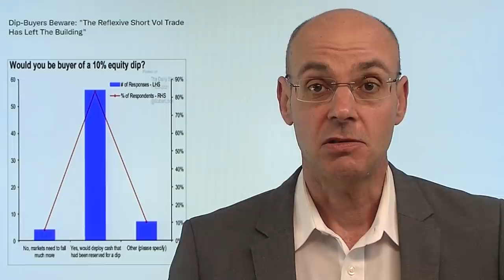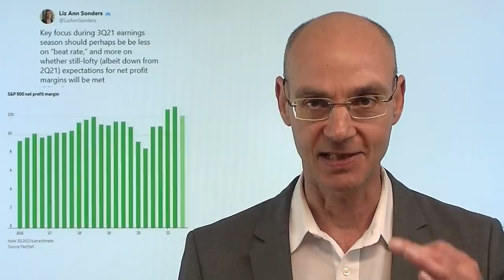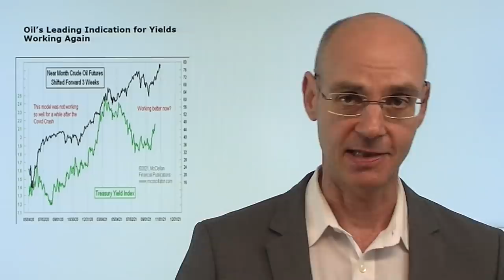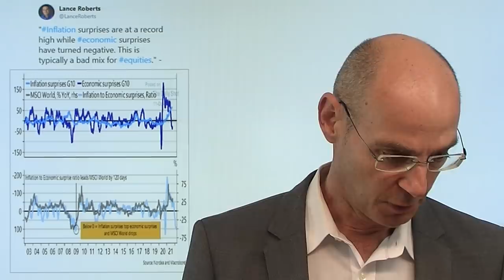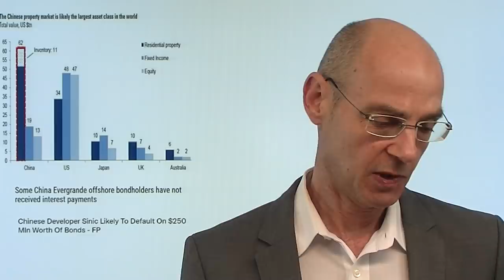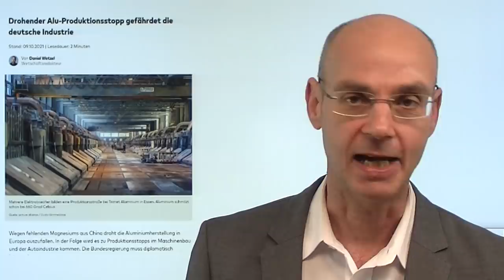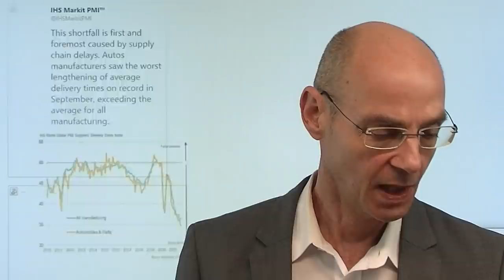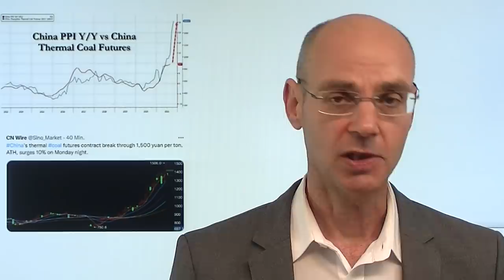Wer den Dip kauft, sollte das wissen! Marktgeflüster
Hinweis aus Video: "Energiekrise: Ursachen und Folgen – gehen im Winter Licht und Heizung aus?"

Steigende Ölpreise und steigende US-Renditen (auf Future-Basis - die Anleihemärkte der USA sind heute wegen des Columbus Day geschlossen) sorgten heute Vormittag für fallende Aktienmärkte, bevor dann die Wall Street wieder einmal den Dip kaufte (jedoch unter sehr dünnem Handelsvolumen). Ist also das Motto "buy the dip" noch voll intakt? Da gibt es einige Faktoren, die eher dagegen sprechen - der Wichtigste davon ist: wir laufen in eine Stagflation, gegen die die scheinbar allmächtigen Notenbanken wehrlos sein werden. Denn die Energiekrise hat sich nicht etwa entspannt, sondern sogar verschärft durch den weiter steigenden Ölpreis. Geht aber der Glaube an die Allmacht der Notenbanken verloren, dann wird "buy the dip" ein riskantes Unterfangen..